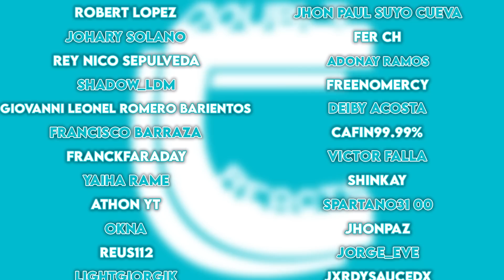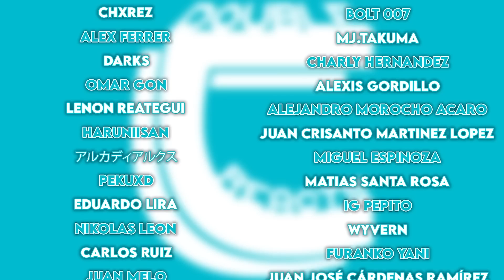¡LA ARAÑA WAIFU MASOQUISTA! - REACCIÓN 1X02 TSUKI GA MICHIBIKU ISEKAI DOUCHUU (TSUKIMICHI)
¡¡Buenas gente!!

Hemos decidido empezar Tsuki ga Michibiku Isekai Douchuu (Tsukimichi). Hoy os traemos el segundo capítulo de la primera. Si os gusta la serie y queréis que la sigamos reaccionando no olvidéis dejarnos un me gusta y darle mucho apoyo al vídeo ^^